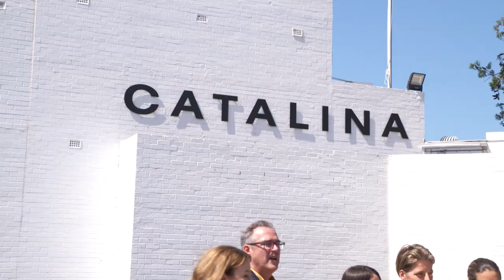2020 Australian Fashion Laureate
Established in 2008, the Australian Fashion Laureate celebrates individuals who have made a significant contribution to the growth, development and global promotion of the Australian fashion industry.

In 2020, the Australian Fashion Laureate will focus on the resilience of the local industry in light of the COVID-19 pandemic, and highlight designers, brands and individuals who have created positive and meaningful change within the fashion industry this year.